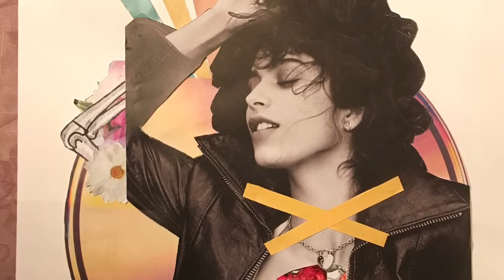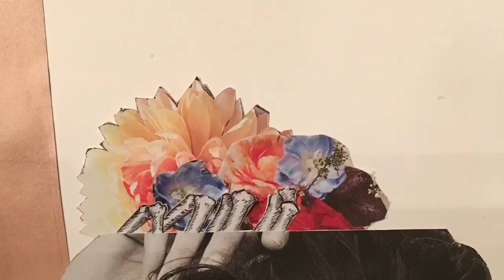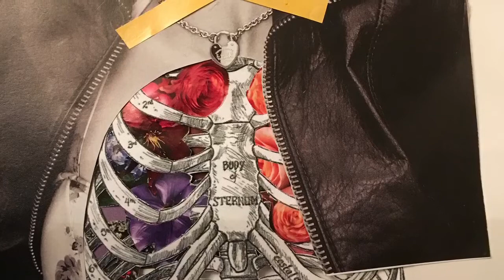Collage Project Perseverant